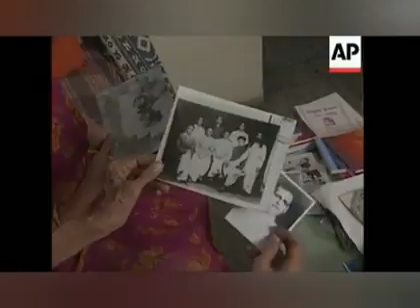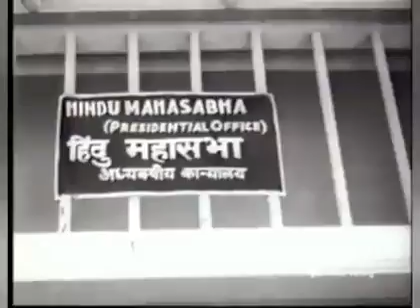Gandhiji death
Video from Kalaimagal Nadana Vidyala